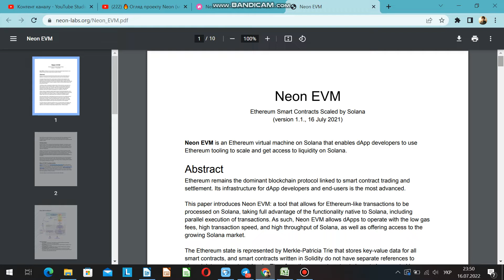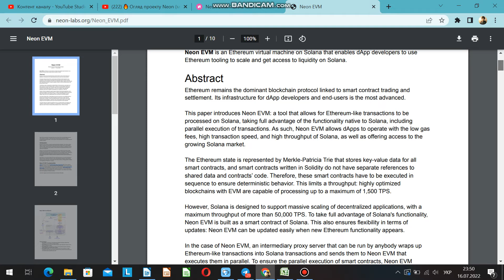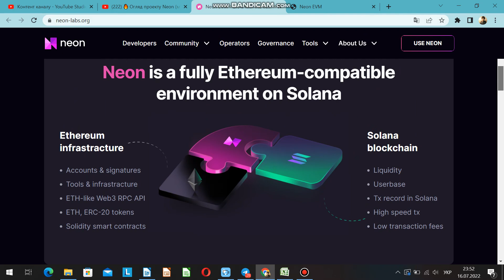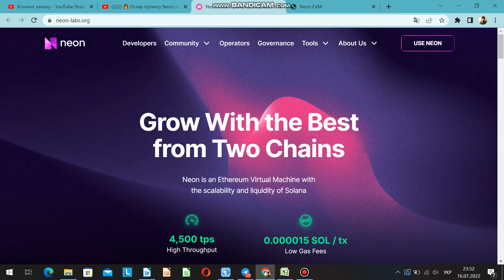👉NEON Governance/ Які цілі ставить команда проекту NEON в управлінні❓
💎Добрий день, друзі….Ми із України❗️ Радо вітаю усіх на своєму каналі. Із вами, як завжди ваш не повторний Мр. Атлант❗️
💎У цьому відео  ми будемо продовжувати, вивчати проект NEON.  А тема для цього випуску, наступна:  NEON Governance/ Які цілі ставить команда проекту NEON в управлінні❓
💎Раджу додивитися  це відео до кінця, адже інформація надто цікава та корисна. Ми починаємо❗️